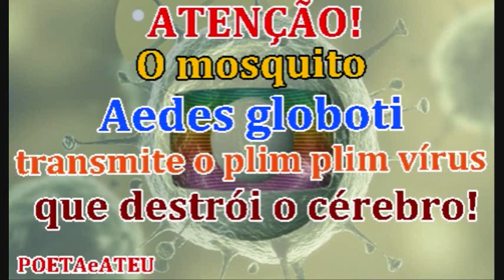O PLIM PLIM VÍRUS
O vírus plim plim - Um vídeo de Antonio Fernando.